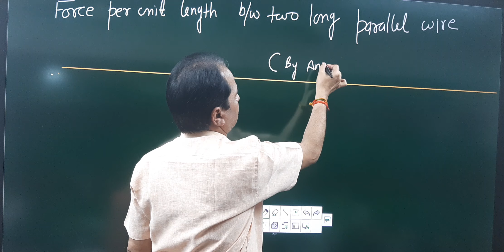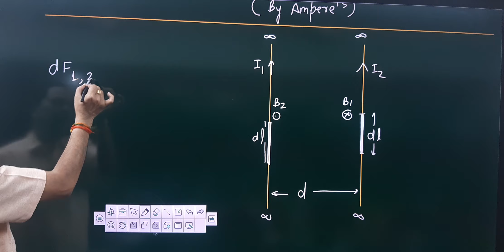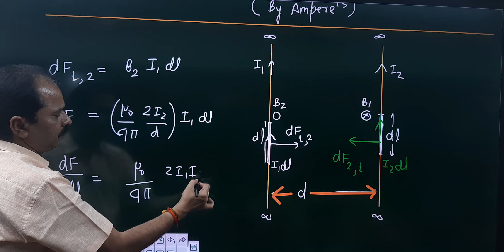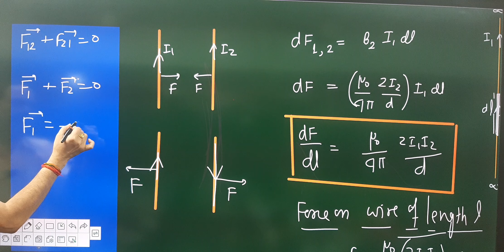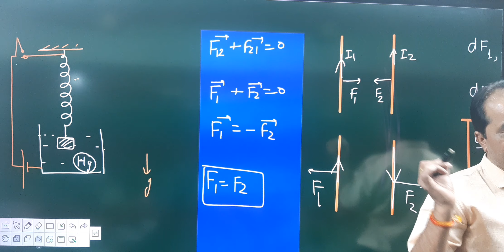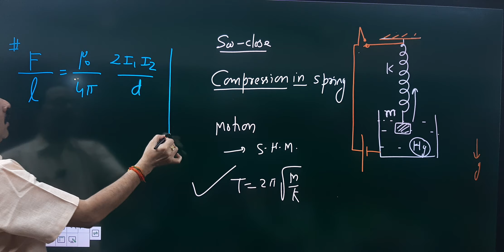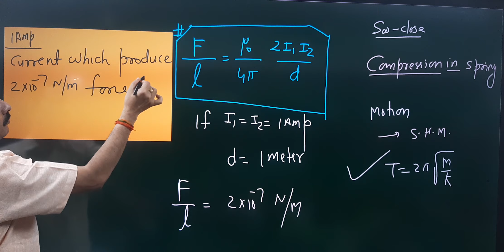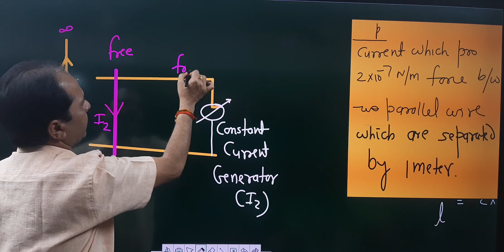Magnetic force and torque Lecture-03 Part-01 ||Pandey Classes Praygraj online on youtube